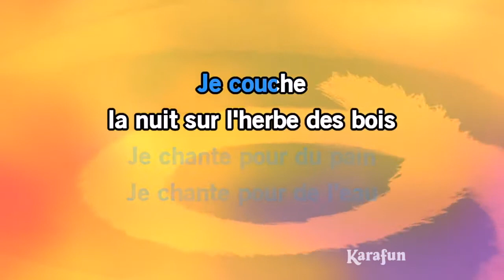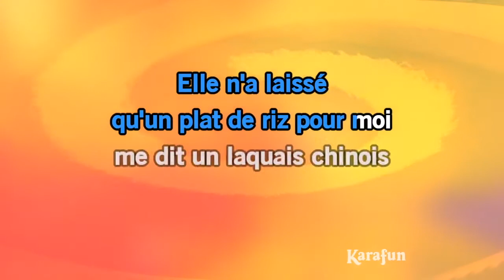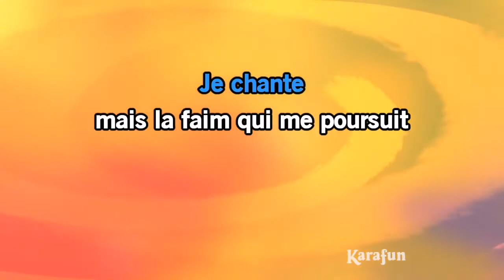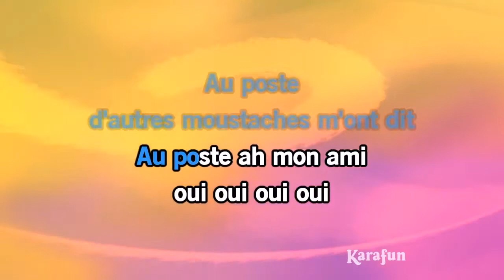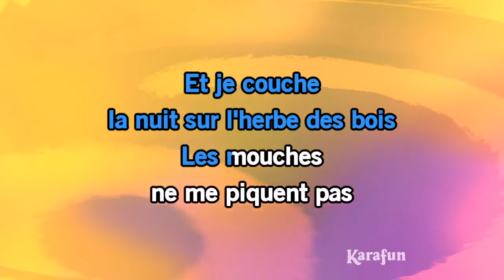je chante par marjorie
chanson de Charles Trenet - Je Chante en karaoké